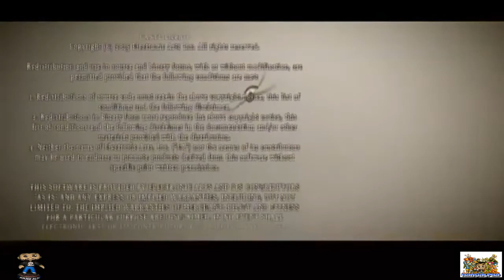Shadow of the Colossus HD (PS4) - Malus Final Boss / Colosso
Sejam todos sempre muito bem vindos(as) ao nosso canal
AlphaGames Gameplays e Tutoriais.

Venho trazendo para vocês mais um vídeo de Estreia onde estaremos jogando Shadow of The Colossus HD - PS4 (Remaster) PT - BR.
Neste vídeo, enfrentaremos o Décimo Sexto e último Colosso do jogo. Conheçam Malus!
Poderemos conferir o End Game nesta também!
Plataforma: Playstation 4
Desenvolvedor: Equipe Ico
Data de Lançamento: 04/02/2010

Shadow of the Colossus, lançado no Japão como Wander and the Colossus (ワと巨像Wanda para Kyozō), é o segundo jogo do Time Ico. Foi lançado pela primeira vez em outubro de 2005 na América do Norte e Japão, depois na Europa e Austrália em fevereiro de 2006.

Embora o jogo compartilhe muitos elementos estilísticos, estéticos e atmosféricos com Ico, a jogabilidade principal de Shadow of the Colossusé bem diferente. O jogo se concentra em um jovem, conhecido apenas pelo público como Wander (ou "O Andarilho"), que é encarregado de encontrar e matar dezesseis colossos que residem em uma extensão desolada de terra,na esperança de ressuscitar uma garota sacrificada chamada Mono.

Shadow of the Colossus desfrutou significativamente mais de cobertura pela mídia do que a Ico, devido em grande parte a uma extensa campanha de marketing viral que ajudou a espalhar o conceito e estilo único do jogo em torno da comunidade de jogos por boca a boca. O jogo vendeu bem, eventualmente fazendo a linha "Greatest Hits" de jogos do PlayStation 2 no ano seguinte ao seu lançamento e recebeu inúmeros prêmios por sua jogabilidade, trilha sonora, direção de arte, animação e qualidade geral.

O jogo foi relançado ao lado de Ico para o PlayStation 3 em 27 de setembro de 2011, nas regiões NTSC como The Ico e Shadow of the Colossus Collection.

Faça uma Doação para o ManoAlpha:
Aquele padrão estilo Alpha:
👍📼Curtem e assistam aos vídeos do nosso canal
Todo e qualquer tipo de comentário de caráter ruim, seja ele de desrespeito de qualquer natureza serão ignorados/deletados.
Em sendo, peço encarecidamente por Respeito de modo geral.